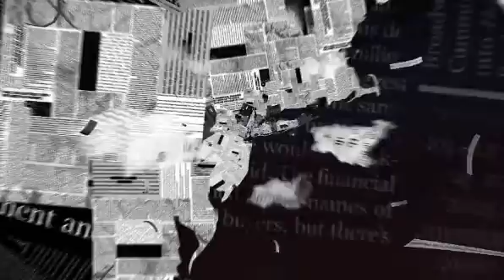Bob Costas Interview Regarding Gun Control and Gun Violence in America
Aired: December 5, 2012 on MSNBC. Lawrence O'Donnell interviews Bob Costas regarding gun rights and gun violence in America.